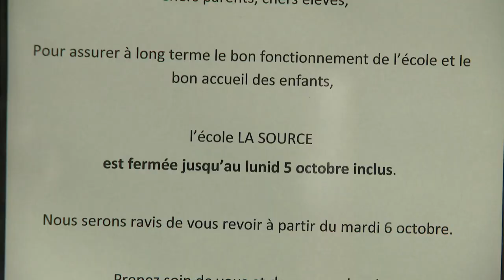Covid-19 : l'absence des professeurs pèse sur l’organisation des écoles